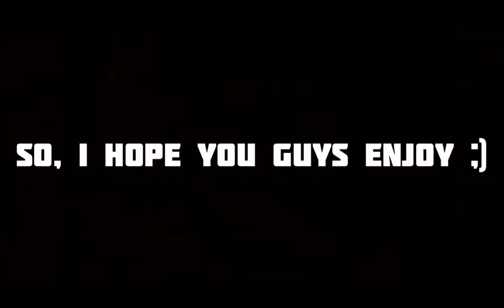Knuckles (Serie Episodes 2024) Final Fight Battle Scene with healthbars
Episode Title:

Episode 6 - "What Happened in Reno Stays in Reno"

Plot:

The Buyer, who appeared in his mech to take his power and attacked Knuckles with the chains of his mech. Unable to do anything, Knuckles was thrown towards the stadium. Knuckles warned his friend, Wade Whipple, to protect his family and continued to be dragged by The Buyer.

Immobilized, Knuckles was unable to escape, while The Buyer stole his powers, leaving the echidna passed out and throwing him away, choosing to kill him now that he was useless, as well as Wade. Wade used Mason's gauntlets to throw balls at the mech. Knuckles listened to Wade's speech about how he learned to be braver thanks to his training, making Knuckles see that he must fight to honor his family and protect his friends and his home, the Earth. Inspired, Knuckles woke up, saving Wade and deciding that Earth was his home. He managed to stop the mech's chains, regaining his powers, and frustrating The Buyer.

Knuckles shattered the mech's chains and with all his power unleashed the Flames of Disaster. During their fight, Knuckles destroyed both of the mech's arms and flew away to launch the final attack. Knuckles held a giant dome and threw it at The Buyer, flattening him. With The Buyer dead, Knuckles returned to the stadium, happily congratulating Wade on winning the tournament, with Wade acknowledging that they achieved the victory together.

4:45-4:46
Ten Gifs:
Corto is she terrified when sees Enki's shirt
Discord (A Casey Alhambra's Group)
Instagram (A Followed Casey Alhambra)
Nimona (2023 Movie) say all the time: "Metal" with smile on face
Bouncing Heartbeat
Icon Love Title: Self-Love Matters
Dancing Love Rabbit
Mouse, Oro (G.e.n.i.e Aqua) & Corto Terrified Scream of Droners (2020)
Peni Parker of Spider-Man: Into the Spider-Verse (2018)
Ruby Rose of Rwby Volume 1 (2013)

Edited By Marek Porabik ©️